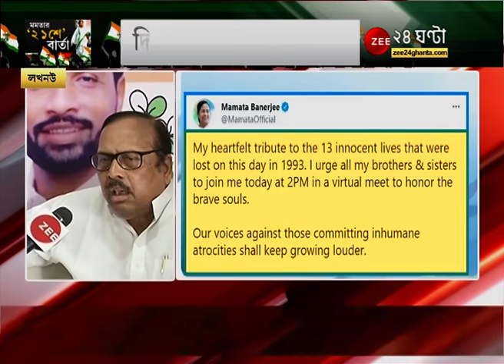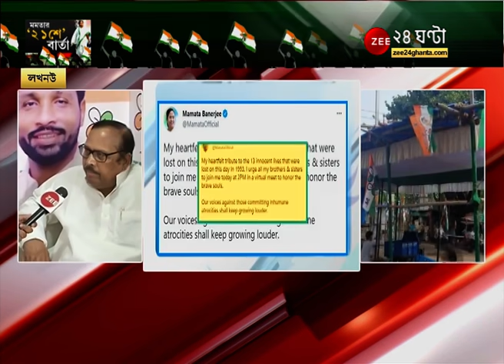Lucknow তে তৃণমূলের শহিদ দিবস পালনের প্রস্তুতি, সেখানে উপস্থিত Niraj Rai ও Sukhendu Sekhar Roy